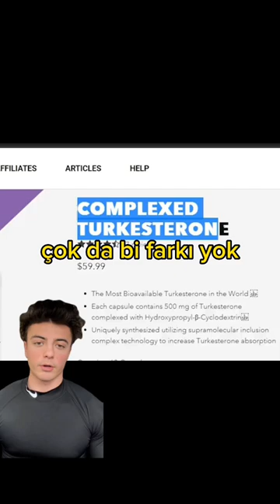30 gün boyunca steroid deneyen eleman